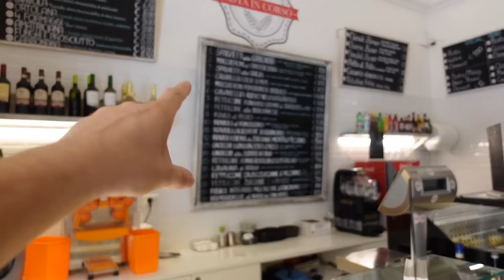IL FAST FOOD DI PASTA con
In questo nuovo video andiamo a provare il fast food di pasta a Roma con Franchino Er Criminale ❤️bella per i ravioli che stavano benedetti, bella per Franchino che sta qui:

🎁COSA MANCA AL MULINO?➜
📙AL MULINO🕹️➜
🍝🍕🌭 SE HAI LETTO FINO A QUI SEI UNO CHE APRE LE DESCRIZIONI! GRAZIE ZI! COMMENTA CON “SO IL PIU' MATTO!” 🍝🍕🌭